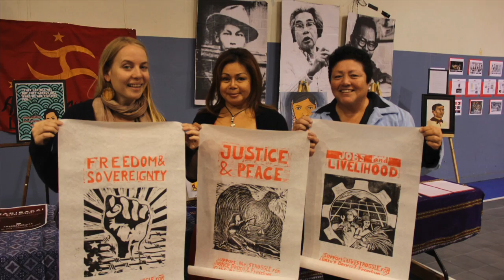FIlipino Youth Celebrate Culture in Long Beach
This video is about Sama Sama HD